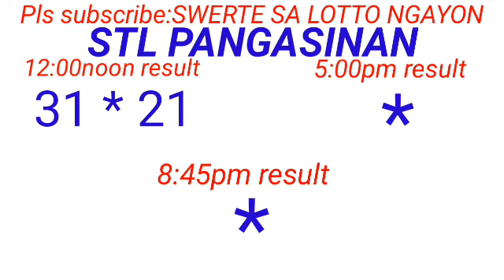STL - PANGASINAN April 2, 2024 1ST DRAW RESULT